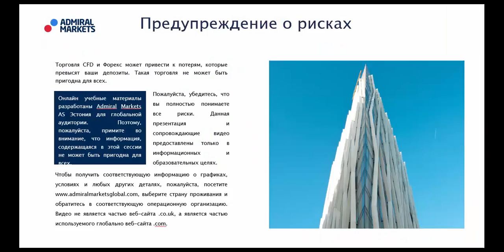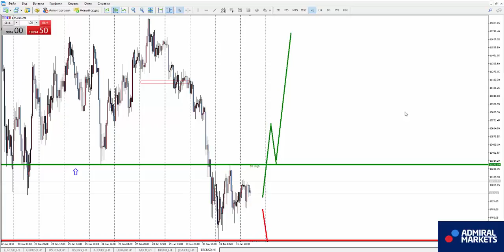Аналитика рынка форекс на 1 февраля: EURUSD, GBPUSD, GOLD, Brent, DAX30, Биткоин